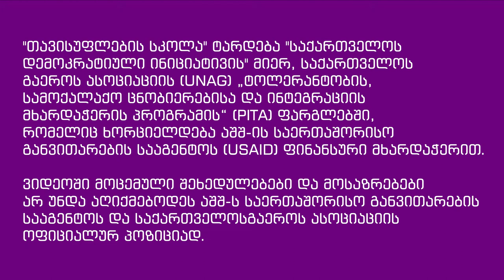ზვიად აბაშიძე - საბჭოთა ნაციონალიზმის პროექტი და თანამედროვეობა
ვიდეო ლექცია მომზადდა საქართველოს დემოკრატიული ინიციატივის მიერ საქართველოს გაეროს ასოციაციის და აშშ -ს საერთაშორისო განვითარების სააგენტოს „ტოლერანტობის, სამოქალაქო ცნობიერებისა და ინტეგრაციის მხარდაჭერის პროგრამის“ (PITA) ფარგლებში. ვიდეო ლექციაში მოცემული შეხედულებები და მოსაზრებები არ უნდა აღიქმებოდეს აშშ-ს საერთაშორისო განვითარების სააგენტოს და საქართველოს გაეროს ასოციაციის ოფიციალურ პოზიციად.